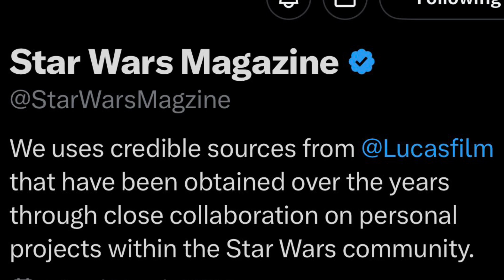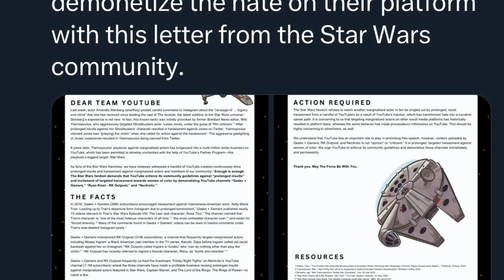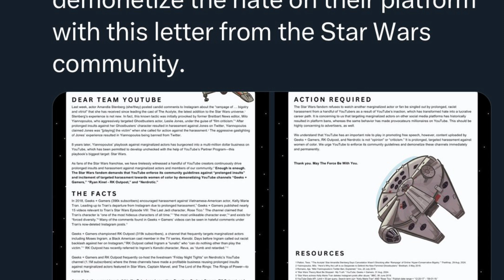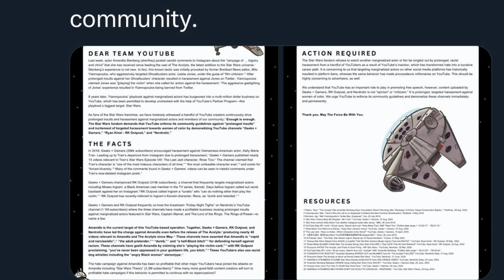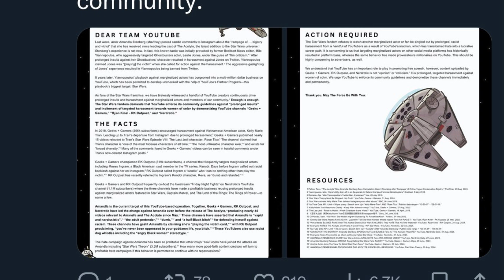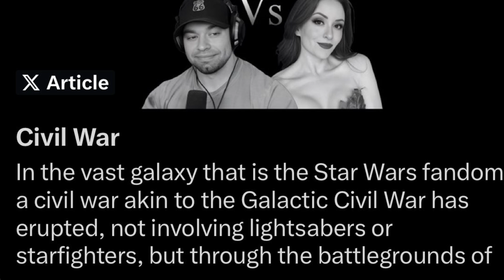DON’T SH*! WHERE YOU EAT!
Heres the story